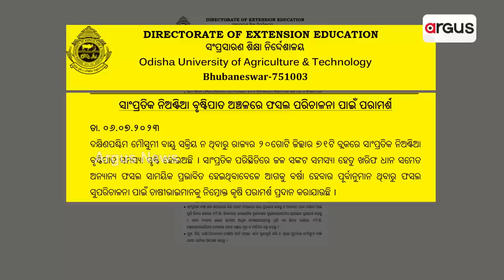Odisha Govt's Failure To Implement Water Supply Projects Likely To Give Tough Time To Farmers